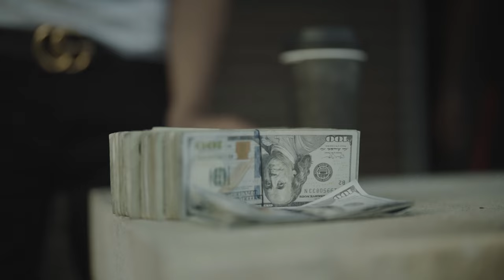Trillgang Capo - Hell Yea ( Official Music Video )